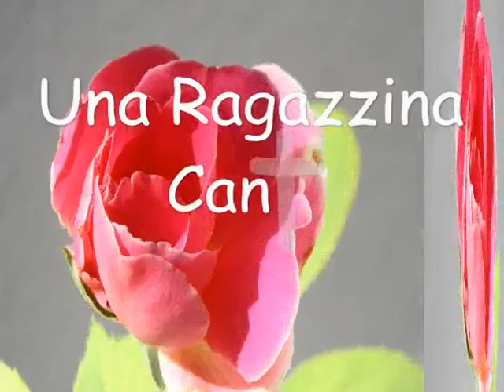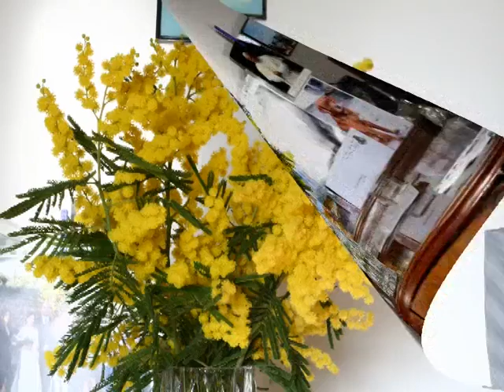Genuri Una Ragazzina come te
Una Ragazina, Canta,  Agostino Lisci